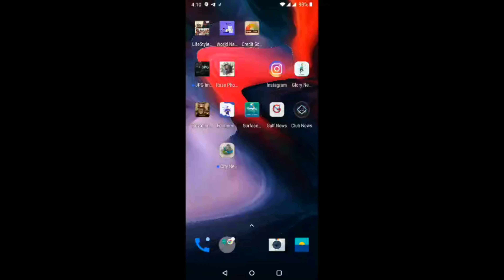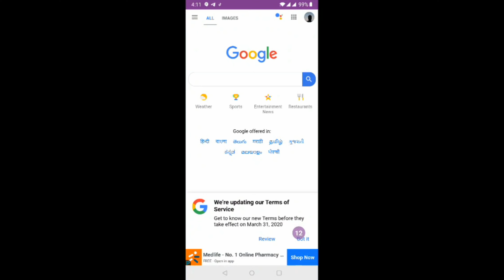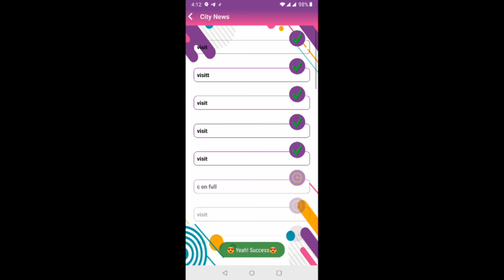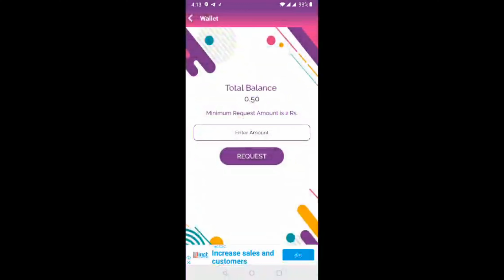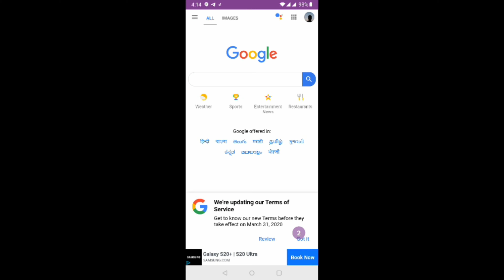Make Earn money online mobile app city news app TAMIL PANDIAN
Refer code: A84EB31620

how to make Earn money online mobile app city news app TAMIL PANDIAN